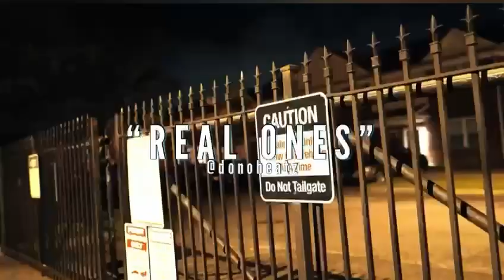[HARD] No Auto Durk x Lil Durk Type Beat Drill 2023 - "Real Ones"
Prod By Donobeatz

💰 Free For 𝗡𝗢𝗡 𝗣𝗥𝗢𝗙𝗜𝗧 Usage 𝗢𝗡𝗟𝗬.

MUST CREDIT Prod. by Donobeatz

_________Tags___________

No auto Type beat
No auto Type beat 2023
No auto Type beat hard
No auto Type beats
Chiraq Demons Instrumental
Cosha Tg
Cosha Tg Type Beat
Crazy Story
Crazy Story Instrumental
Man what
Man what type beat
Lil Durk man what type beat
Man what type beat lil durk
Dat
Download
Drill
Drill Beat 2023
Drill Beats
Drill Instrumental
Emotional
Emotional Type Beat
Exclusive
Fas
Fast
Flstudio
Flstudio21
Free
Free Chicago Drill Type Beat
Free King Von X Lil Durk Type Beat 2023
Free Lil Durk Beats
Free Lil Durk Type Beats 2023
Free Lil Durk X No Auto Type Beat
Free Lil Durk X Polo G Type Beat 2023
Free Music
Pgf nuk type beat
Free pgf nuk type beat
Pgf Nuk type beat 2023
Hard pgf nuk type beat
Pgf nuk type beat fee
Free Yfn Lucci Type Beat
G Herbo
Gherbo
Hard
Hard Chicago
Hard King Von Type Beat
Hard King Von X Lil Durk Type Beat
Hard Lil Durk Type Beat
Hi Hat
Hip Hop
Imagine
King Von
King Von 2022
King Von Beats 2023
King Von Instrumental
King Von Levon James
King Von Levon James 2023
King Von Type Instrumental
King Von Type Instrumental 2023
Lil Durk Type Beat 2023 Free
Lil Durk Type Beat Free
Lil Durk Type Beat Free 2023